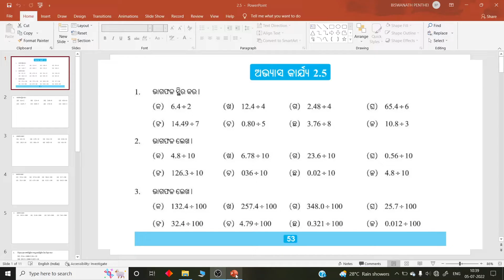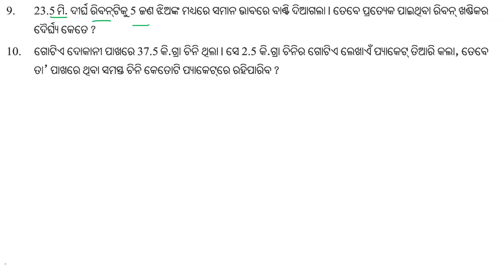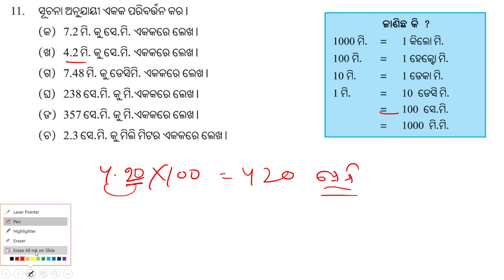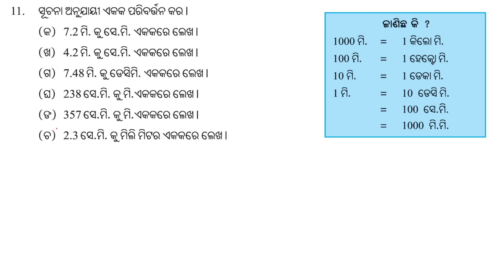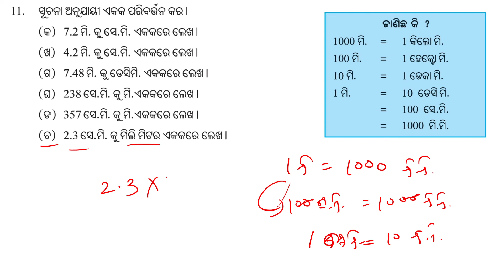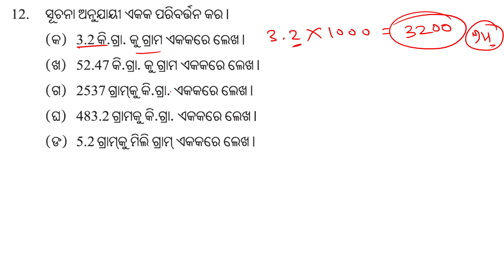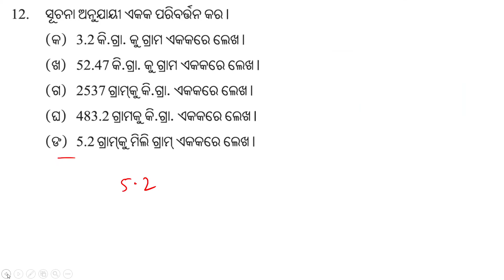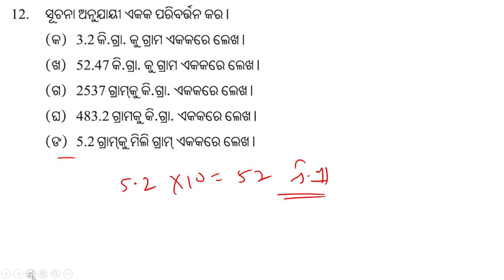Class 7 Bhagna Sankhya O Dasamika Sankhya Abhyasa Karjya 2.5 | Part-2 | Odia Medium